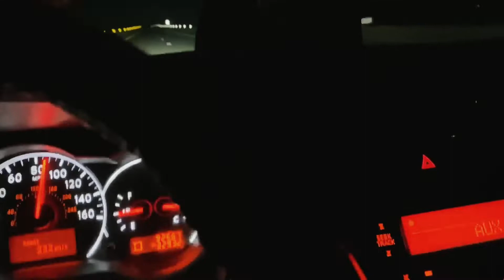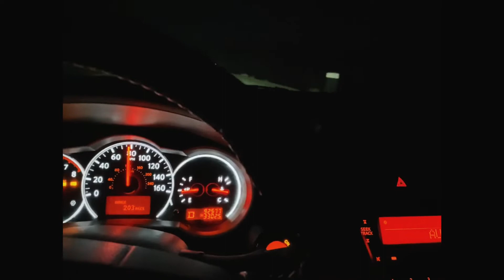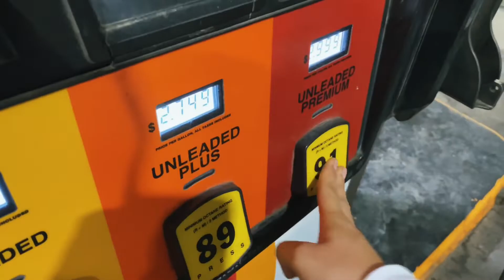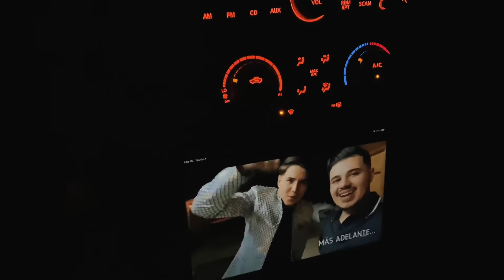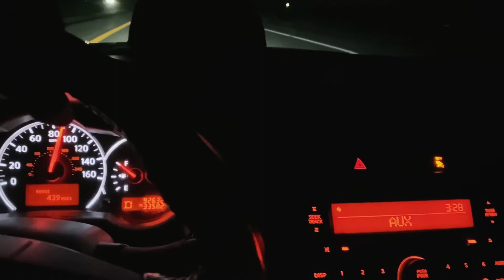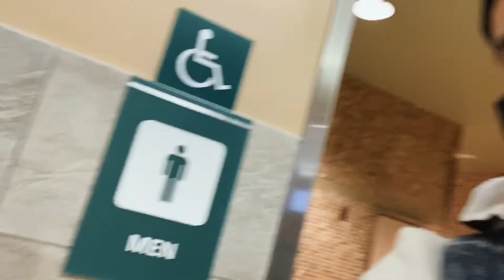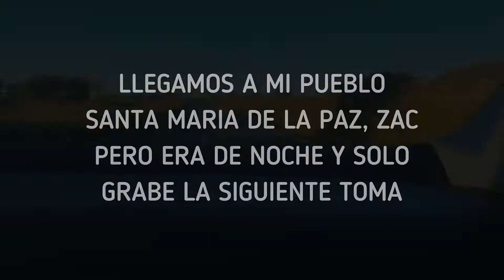NOS VAMOS DE VIAJE A ZACATECAS‼️ 🇲🇽✈️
PLEBADA se vienen mas video de el viaje a Mexico! 🇲🇽 Comenten si son de por allá o si pase por su pueblo! 😜 Y para el siguiente viaje paro a saludarle a la PLEBADA ya se la saben‼️ No se les olvide seguirme en Insta @eEL_COMPA_LALOOO para ver mi vida en tiempo real 🔥 Saludos y Bendiciones para todos nos vemos en el siguiente video ✌🏼